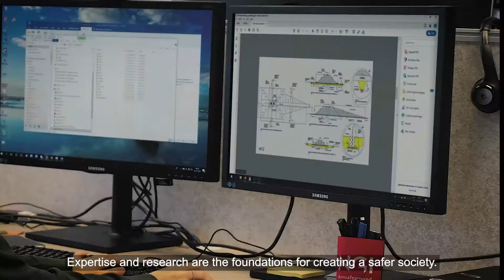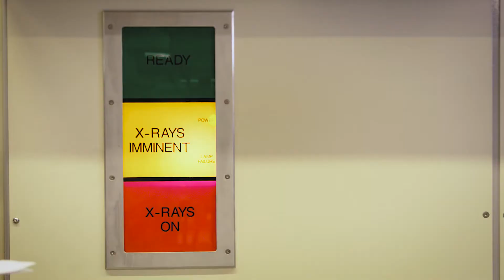Norwegian Geotechnical Institute: our expertise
NGI is an independent international centre for research and consultancy in engineering-related geosciences, integrating geotechnical, geological and geophysical expertise.

We find good and sustainable solutions for building infrastructure on land and at sea, and within environmental technology, contaminated soil and natural hazards – such as landslides and avalanches. Our research provides knowledge required to solve some of the most important challenges facing the world related to climate, environment, energy and natural hazards.

Want to know more about NGI?